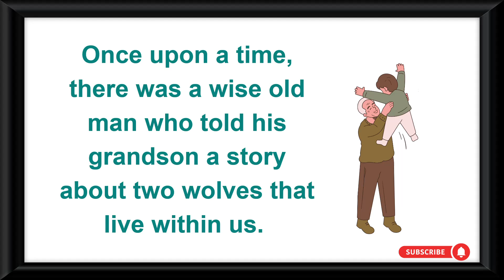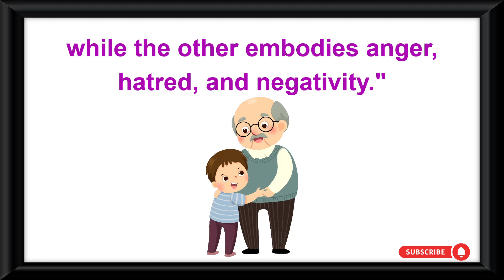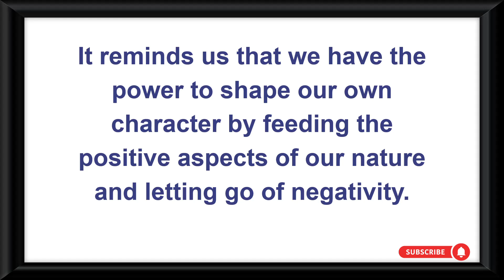Bedtime stories| The One You Feed | Story In English |Read Aloud Books|kids Videos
good moral stories in english
moral short stories
moral story
bedtime stories
short stories
the one you feed moral
the one you feed
the one you feed story
the one you feed story moral
the one you feed story with moral
moral story the one you feed
english story the one you feed
short story the one you feed
moral of the one you feed story
learn english through story
the story of two wolves

Bedtime stories| The Bee And The Bird| Story In English |Read Aloud Books|kids Videos| Moral Stories